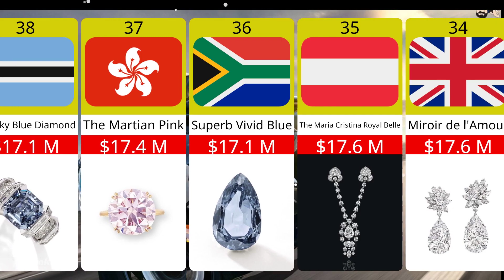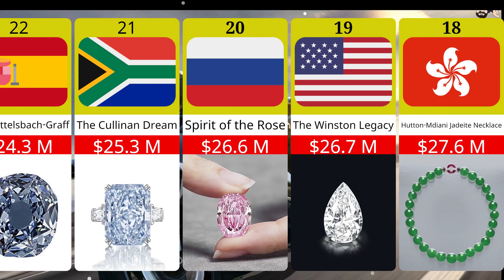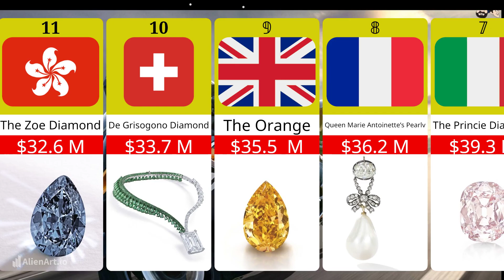Most expensive jewellery from different countries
Top 40 most expensive jewels ever sold at auction
Expensive jewels at auction
Most valuable jewelry auctions
High-priced gemstones sold
Record-breaking jewel sales
Valuable jewelry auctions
Auctioned gemstone prices
Jewels with high price tags
Top jewelry auction results
Costly gemstone sales
Pricey jewelry at auctions
Valuable jewels in auctions
Expensive jewelry auctions
Auctioned gemstone records
Precious gems at auction
Expensive jewel history
Pricey jewelry sold
Top jewelry auctioned
Gemstone auction prices
High-value jewelry sales
Expensive gem auctions
Valuable jewelry records
Costly gem sales
Luxury jewelry auctions
Auctioned jewel rankings
Valuable gemstones at auction
Expensive jewelry market
Top gem auctions
High-priced jewelry history
Jewelry auction records
Pricey gems sold
Most valuable jewels auctioned
Costly gemstone rankings
Precious jewelry sales
Expensive jewels in auctions
Valuable gem history
Auctioned luxury jewelry
Expensive jewel trends
Top auctioned gemstones
High-value jewelry results
Pricey gem auctions
Gemstone sale records
Expensive jewelry values
Valuable jewel auctions
Costly jewelry rankings
Auctioned gemstone history
Luxury gem sales
Expensive jewel market
Top jewelry auction trends
High-priced gem records
Jewelry auction analysis
Pricey gems at auctions
Most valuable jewelry sold
Costly jewelry prices
Precious gemstone auctions
Expensive jewels ranking
Valuable gem auctions
Auctioned luxury jewels
Expensive jewelry insights
Top gemstone auction prices
High-value jewelry trends
Pricey jewelry history
Gemstone sale analysis
Expensive jewels market
Valuable gemstone trends
Costly jewelry insights
Auctioned gemstone values
Luxury jewelry rankings
Expensive gemstone analysis
Top jewelry auction market
High-priced jewel trends
Precious gem sales
Expensive jewel auction records
Valuable jewelry rankings
Costly gems at auction
Auctioned jewelry history
Luxury gemstone sales
Expensive jewelry pricing
Top gem auctions analysis
High-value jewel trends
Pricey gemstone insights
Jewelry auction price records
Most valuable gem sales
Costly jewelry market
Precious jewels at auction
Expensive gem rankings
Valuable jewelry analysis
Auctioned gemstone insights
Luxury jewelry market
Expensive jewel pricing trends
Top jewelry auctions analysis
High-priced gem sales
Gemstone auction trends
Pricey jewels at auctions
Most valuable gemstone records
Costly jewelry trends
Precious gemstone rankings
Expensive jewelry sales data
Valuable jewels market insights
Auctioned luxury gemstones
Expensive gemstone auction value
"Understanding the factors driving the high prices of valuable jewels in auctions"
"A deep dive into the record-breaking sales of precious gemstones at auctions"
"Comparing the price trends of costly gem sales over the years"
"Analyzing the luxury jewelry market and its impact on auctioned gemstone rankings"
"The evolving landscape of expensive jewelry auctions: A comprehensive study"
"Unveiling the secrets behind the top gem auctions' pricing strategies"
"Auctioned gemstone records: What sets these valuable gems apart?"
"Deciphering the historical context of luxury gemstone sales in auctions"
"The top jewelry auctions in history: Pricey gems and their market insights"
"Auctioned gemstone values: Exploring the hidden stories behind the sales"
"The economic impact of expensive jewels in the jewelry market"
"Intriguing tales of precious gemstone auctions and their high-value results"
"Rare and exquisite: Precious jewelry sold at record-breaking prices in auctions"
"Costly jewelry rankings and the collectors behind these gems"
"Auctioned gemstone history: From ancient treasures to modern high-value sales"
"The allure of luxury jewelry in the auction world: Trends and analysis"
"Pricey gem auctions and their role in shaping the gemstone market"
"The art of selling valuable jewelry: A deep dive into auctioned luxury jewels"
"Exploring the economic factors driving the expensive jewel market"
"Top gemstone auction prices: A window into the world of high-value jewelry"
"Shattering records: High-priced jewelry and its impact on the auction landscape"
"The journey of pricey gemstones at auctions: From inception to sale"
"Historical perspectives on the auctioned luxury jewelry market"
"Expensive gemstone analysis: What makes these gems so valuable?"
"Top jewelry auction trends: A reflection of changing tastes and preferences"
"Understanding the psychology of buyers in the high-priced gem sales"
"Precious gemstone auctions and the stories they tell about rarity and value"
"Costly jewelry insights: The role of historical and cultural significance"
"Auctioned gemstone values: A closer look at the criteria that determine worth"
"Luxury jewelry rankings: Who are the top players in the auction game?"